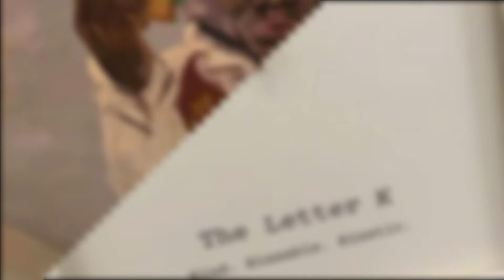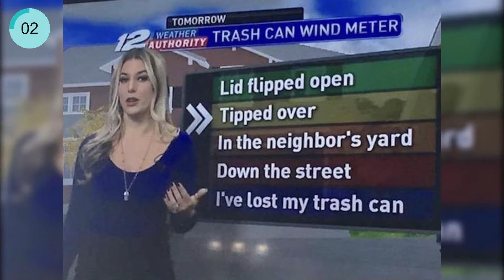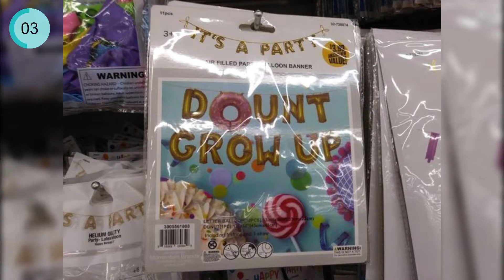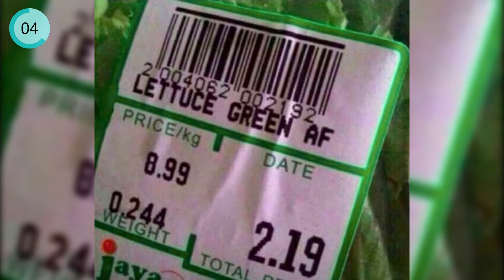I Agreed That They Totally Nailed It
In This Video You Will See That I Agreed That They Totally Nailed It